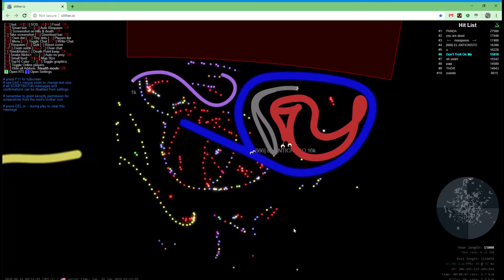Slither: Hit The Floor (72)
First off I wanna Apologize to the whole LK clan. I was trying to fight a whole team by myself and was getting destroyed on some days. I was annoyed by the fact that LK always teamed on single players. So I made it my mission to attack LK every chance I get. Did I ever regret this idea. Most days were bad, some i had little success. I don't give a lot of respect but yall got mine :)
Hat Trick MF

0:01 Cutoff
0:11 Wrap
0:18 Wrap 666
0:27 Wrap 666
0:30 Wrap 666
0:37 Wrap
0:48 Wrap
1:04 Frikitastic
1:06 Warrior Madness
1:12 Zod
1:17 Cutoff
1:25 Wrap
1:31 Wrap
1:35 Double Cutoff
1:41 So Hungry Cutoff
1:55 Dead End
2:02 Cutoff
2:19 Cutoff
2:29 Side Swipe
2:34 Cutoff
2:39 Donation